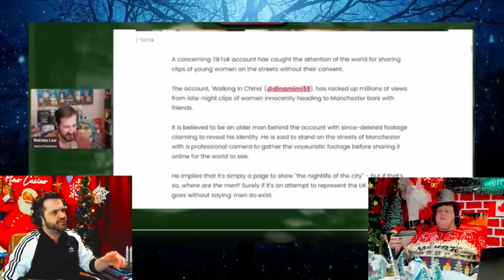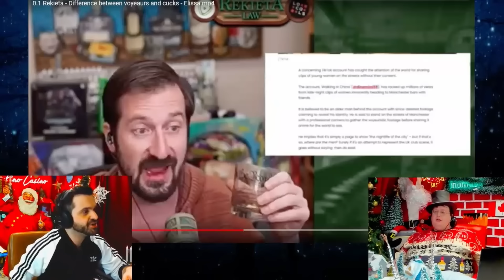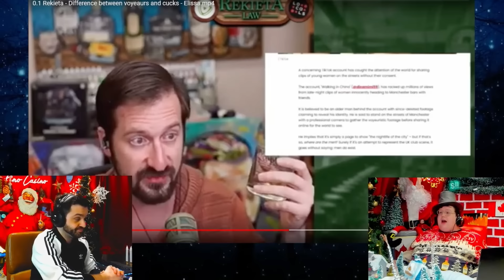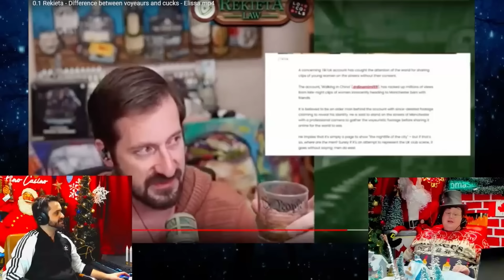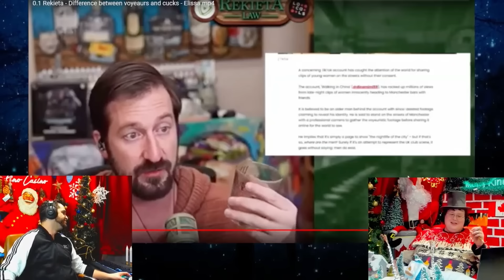Kino Casino: The Rekieta Segment (Dec 19, 2023)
0:00 - Intro
7:40 - Segment starts
1:12:59 - Kino clip
1:16:05 - Not bad advice